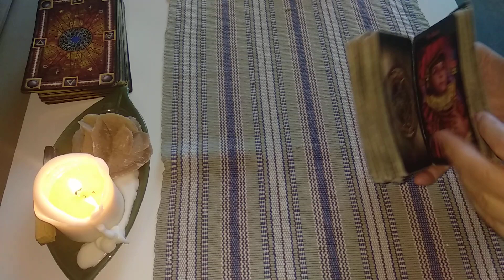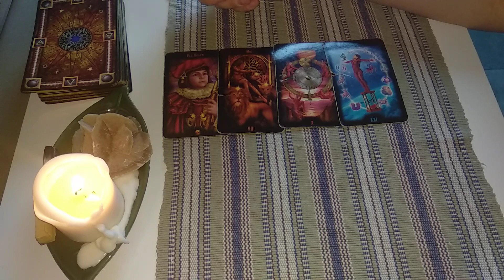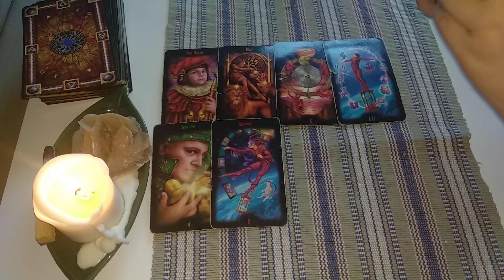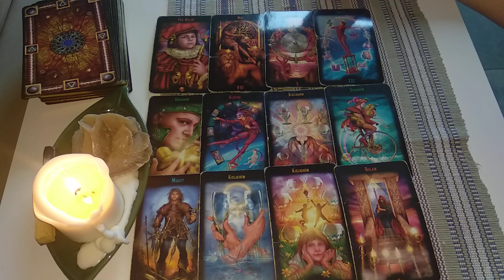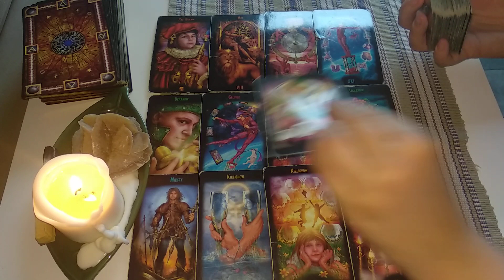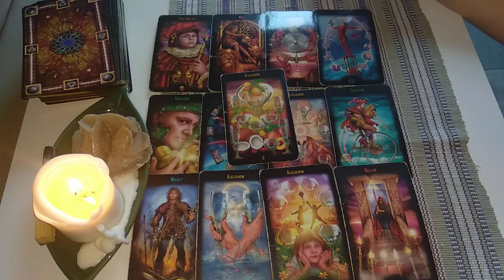Bliźnięta Horoskop na Wrzesień 2019